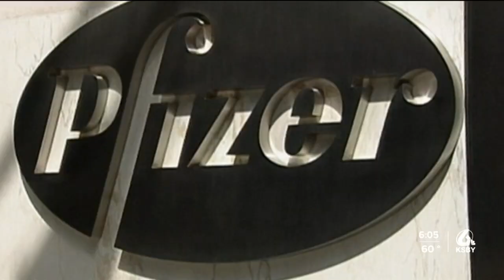SLO County Public Health offering second COVID-19 boosters for 50+, immunocompromised